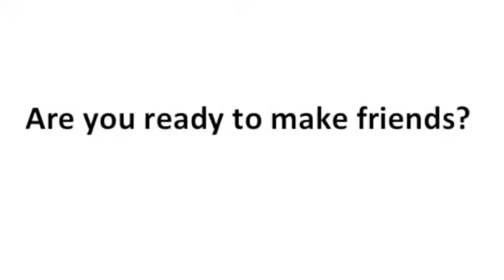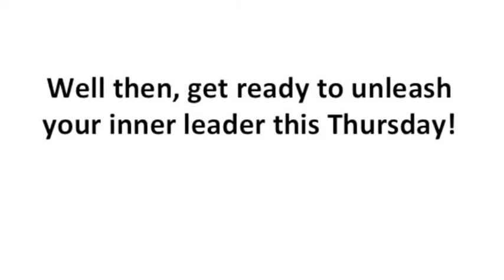Terrapin Leadership Institute